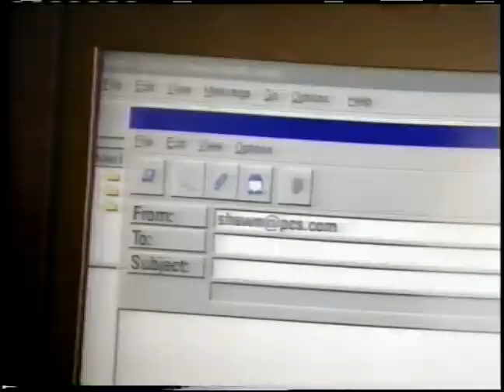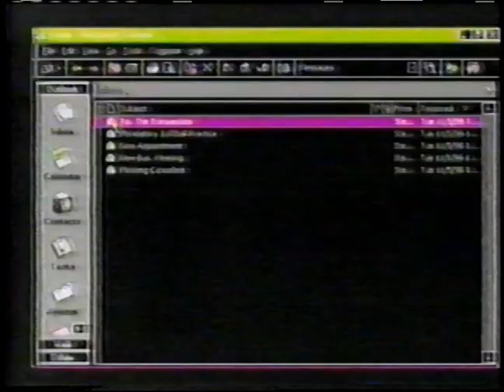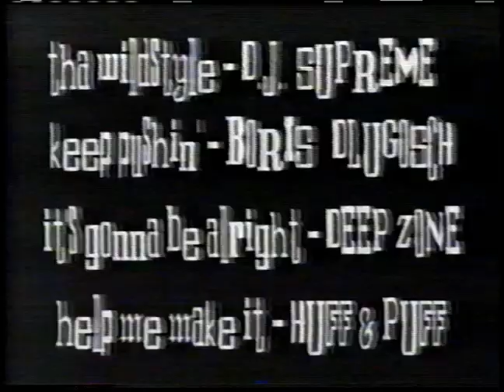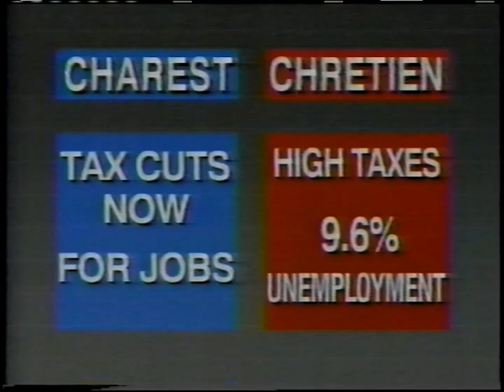Alberta 2&7 Ads 1997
Ripped from a VHS with an episode of "Mad About You": the one with Michael Moore and Bruce Willis.

This "Channel 2&7" station is now "Global Lethbridge".

ADS LIST

0:00 2&7 CISA Promo
0:05 EXTRA Promo
0:21 Goodwrench Service
0:52 Chrysler Minivan
1:22 Dairy Queen "Steve"
1:52 2&7 "Seinfeld" Promo
2:08 IKEA Summer Sale
2:38 VISA Chimpanzee Zoo
3:08 Cantel AT&T "Phone Email Notifications"
3:39 Canadian Tire "Great Outdoor Sale"
4:09 Lethbridge Television 2&7 "The Nanny" Promo
4:24 2&7 CISA News Update "Lethbridge Hurricanes at City Hall"
4:45 Earls "Screamin' Hot Wings"
5:15 Microsoft
5:45 1997 Jeep models
6:15 Focus soft contacts
6:46 Kibbles 'n Bits
7:15 Save-On Foods
7:46 2&7 CISA Weather Forecast
7:56 McDonalds Happy Meal
8:26 d.j. club mix volume 11
8:57 2&7 Spirit of Calgary [NO AUDIO]
9:05 Fantastik cleaner [NO AUDIO]
9:34 Charest vs. Chretien Tax Cuts [NO AUDIO]

The last few ads are missing audio because the VHS had no audio either.